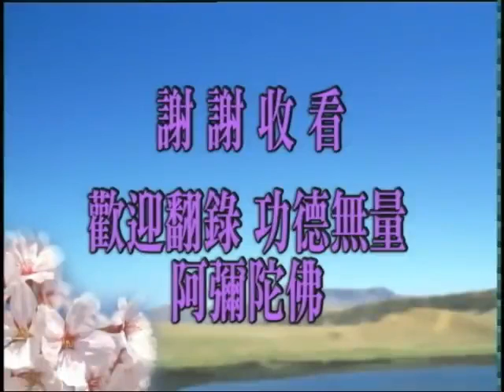18/7/2009 - 传统文化对新世紀之关建影响力研讨会 (有字幕)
啟講於台灣陽明山中山樓 編號：21-539 共1 集